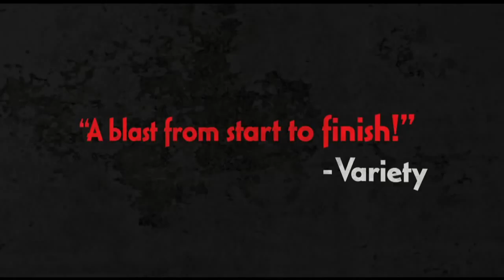Best of movies and TV 2017 now playing on VOD and streaming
Our Best Of Indie Films 2017 Includes a variety of award-winning independent film for movie-goers of all types. If you're looking for something to watch before the year is over, we've got some ideas for you.

These films are now playing on: iTunes, Amazon Instant, Google Play, Vudu, YouTube.

With some playing on: Hulu, Amazon Prime, Fandor and Shudder.

Film list includes:

SNOWMAN'S LAND by Tomasz Thomson
VIVA RIVA by Djo Tunda Wa Munga
MAISON CLOSE: Season 1 by Jacques Ouaniche
MAISON CLOSE: Season 2
BLACK OUT by Arne Toonan
PENANCE by Kiyoshi Kurosawa [six part series]
SUMMER OF FEAR by Wes Craven
ALLELUIA by Fabrice Du Welz
MESRINE: KILLER INSTINCT by Jean-Francois Richet
MESRINE: PUBLIC ENEMY #1 by Jean-Francois Richet